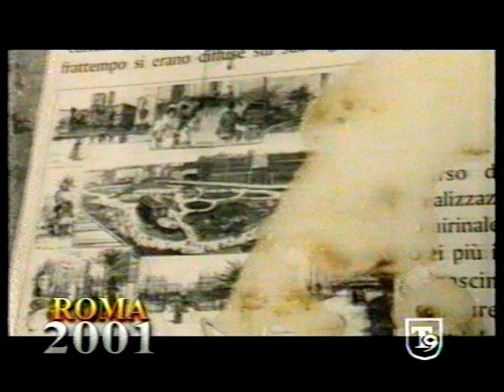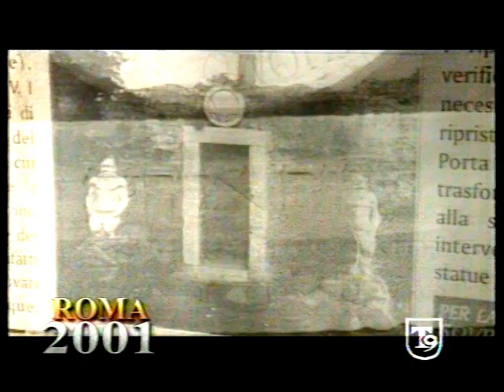Porta Magica di Piazza Vittorio, storia, misteri & leggende - Servizio Emanuele Carioti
PortaMagica di PiazzaVittorio, storia, misteri & leggende 2001 - Servizio Tg EmanueleCarioti giornalista T9 in Anno 2001...ma Roma è bella da secoli.
Emanuele Carioti - Giornalista professionista, youtuber & Blogger